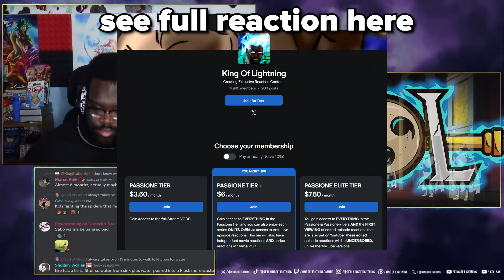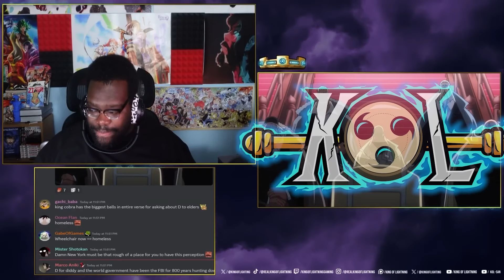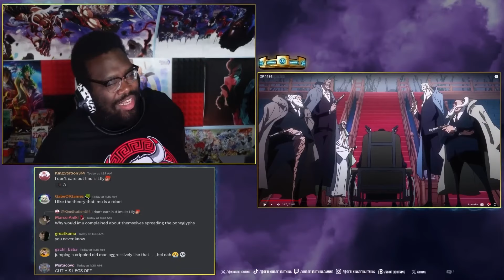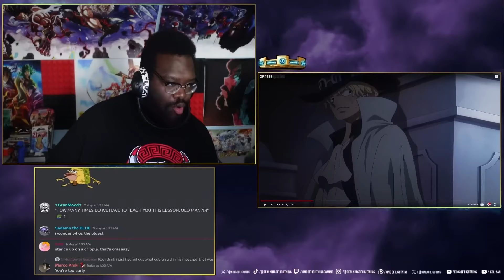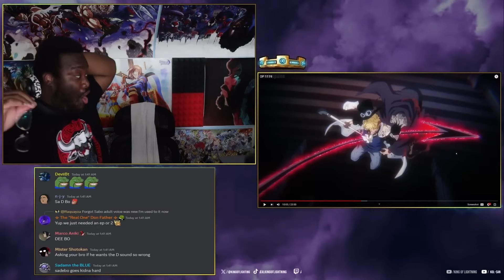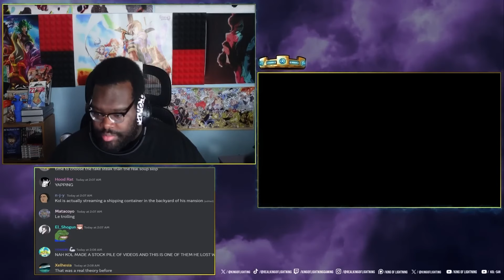Was IMUs VOICE REVEAL GOOD?! Was The Filter Needed?